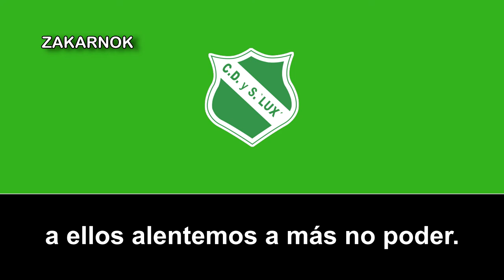Himno del CDS Lux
Página oficial del club:
El Social Lux nace el 29 de mayo de 1940, cuyos fundadores fueron dos hermanos, uno de ellos era carnicero y su negocio compartía local con un almacén que se llamaba “Mercadito Lux”. Esa fue la denominación inicial que utilizaron, la cual se mantuvo durante casi dos décadas. En 1959 se debió modificar a partir de la obtención de la Personería Jurídica, dado que el nombre comercial no permitía una repetición. Desde entonces se transformó en el Club Deportivo y Social Lux, aunque muchos siguieron llamándolo por su viejo apodo (“Mercadito”) el cual como dijimos, remite a sus origenes.

El citado Mercadito estaba ubicado en Urquiza 4569, pero actualmente no existe. Ni siquiera se ha podido conservar su fachada. El antiguo dueño tampoco vive. No obstante, la institución sí ha perdurado, y gracias al tesón de sus dirigentes, jugadores y vecinos, ha logrado trasponer varias décadas y fomentar el deporte entre los jóvenes del barrio.

En la actualidad Social Lux, cuyo color característico es el verde, tiene dos líneas de fútbol infantil y una de inferiores. Su primer equipo milita en la segunda división de la Asociación Rosarina, y en los últimos tiempos ha sabido ser protagonista excluyente de ese torneo. Sus dos logros más importantes son el ascenso obtenido en la temporada 1995, año en el cual fue campeón de la B y pudo levantar por única vez la Copa Santiago Pinasco; y el ascenso conseguido en 2006, donde no fue campeón pero subió junto a Sagrado Corazón y 7 de Setiembre.

Del Molinas jugó cuatro ediciones. La de 1996, y las de 2007, 2008 y 2009. De su semillero surgieron varios futbolistas que llegaron al profesionalismo. Entre ellos podemos mencionar a Nahuel “el patón” Guzmán, actual arquero de Ñuls. Los hermanos Nicolás y Luciano De Bruno, Alejandro “lalo” García, y Leandro Grech, actualmente en el fútbol alemán.